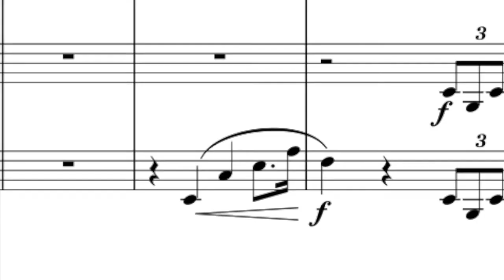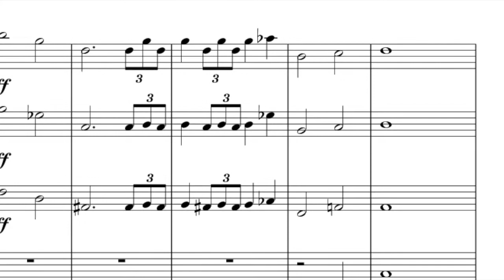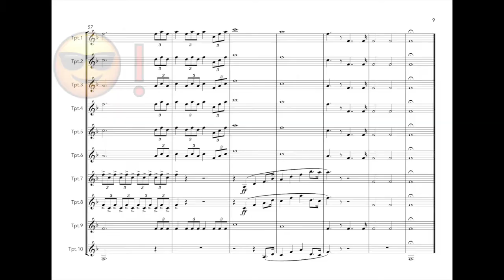Wiener Philharmoniker Fanfare - 10 Trumpet Ensemble Sheet Music PDF Download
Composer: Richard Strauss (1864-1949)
Duration: 2 minutes
Price: £15
Grade: 5-8
Instrumentation: 10 Bb Trumpets

This glorious fanfare in Eb Major was written in 1924 for the Vienna Philharmonic’s first benefit ball, raising money for the musicians’ pension fund. It was played for the arrival honoured guests and is now performed yearly at the Philharmonic’s annual ball.

The original instrumentation is for 6 trumpets, 8 horns, 6 trombones, 2 tubas and 2 timpani, but I think it works exceptionally well just for trumpets! This would make a fantastic opening for any concert, or just a great item to work with an ensemble on sound, tuning, triplet rhythms and crisp articulations.

Arranged and played by Ryan Linham, April 2020